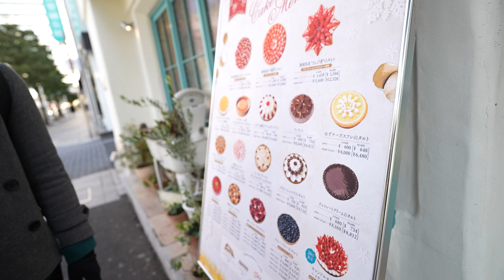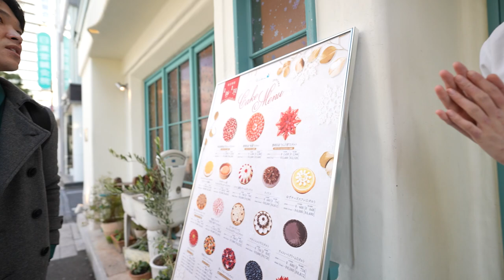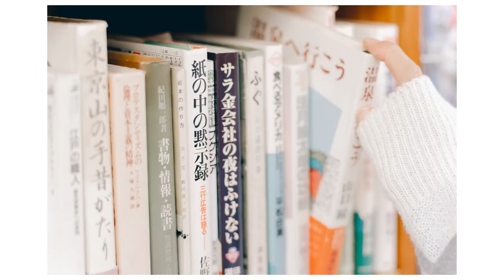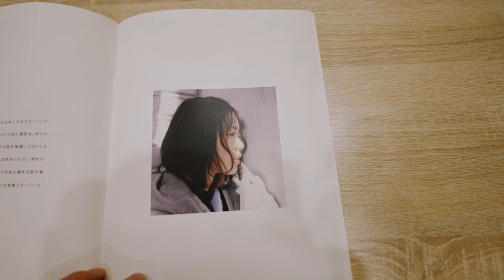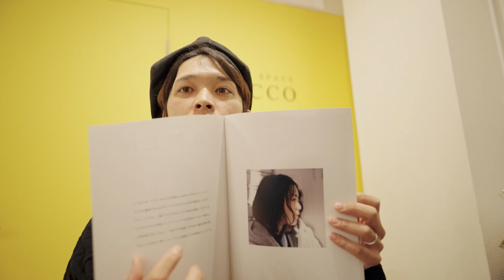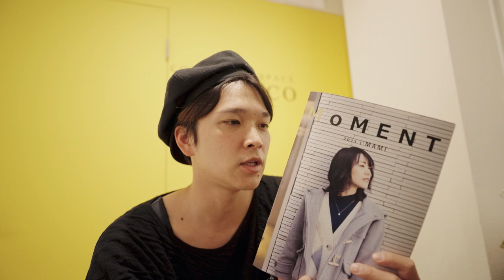【自然光ポートレート】撮影の様子 | 静岡の街で写真散歩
今日は静岡の駅近でポートレート撮影してきました。

コワーキングスペース運営してます！

▼静岡の動画コミュティやってます！▼

静岡で動画編集やカメラが好きな人と繋がりたいという想いで立ち上げました。動画だけではなく、写真撮るのが趣味な方でも大丈夫です。
これから動画編集やカメラと本気で向き合っていきたいというビギナーの方にとっても、クリエイターライフスタートのきっかけになれれば幸いです。

まだまだ始めたばかりなので、集まったメンバーさんと形を変えながら、素敵なコミュニティを一緒に作れたら嬉しいです。

#​写真散歩 #​ポートレート